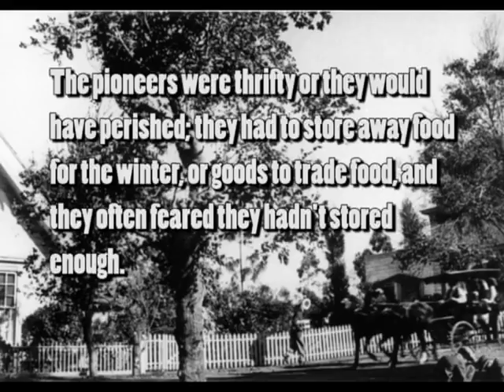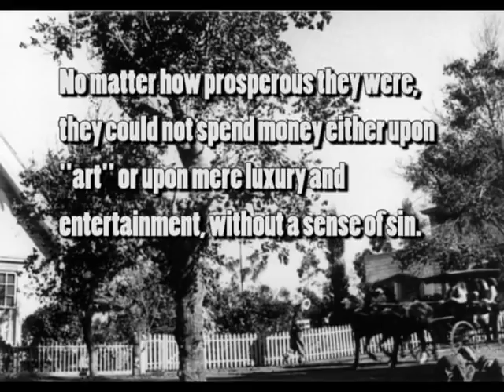The Magnificent Ambersons (1942). Restored opening.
The Magnificent Ambersons, Orson Welles second film, was probably the best movie ever made, but we'll never know as it was butchered by the studio.

This is my first attempt at restoring the opening of this great film. Of course this cannot fully be done, but notice how everything seems to work much better when things fall into place. Compare it with the released version

I wanted to do this a long time ago.